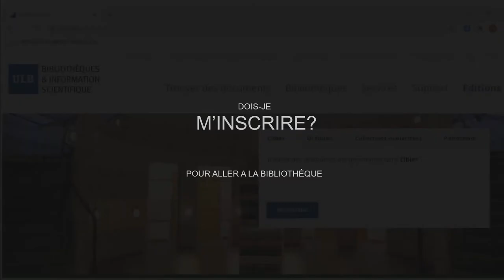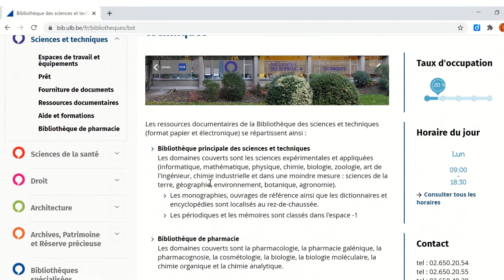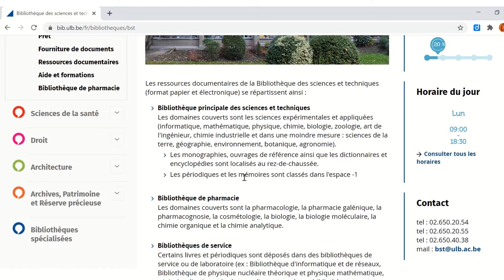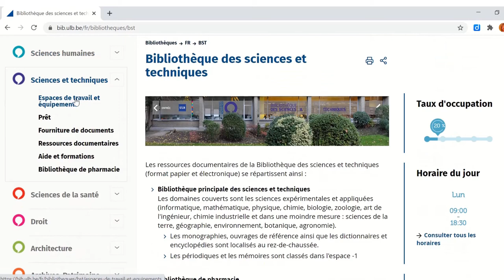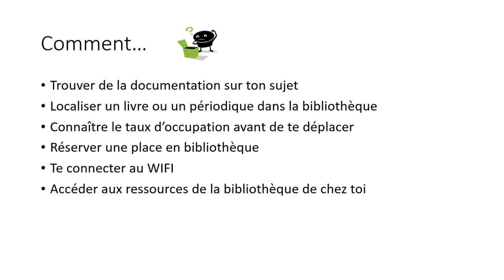Bibliothèque des sciences et techniques : Introduction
Présentation de la Bibliothèque des sciences et techniques (BST) de l'ULB. Localisation, services, accès à distance, formation documentaire, horaires, réservation via Affluences.
Capsule 1 de la BST.